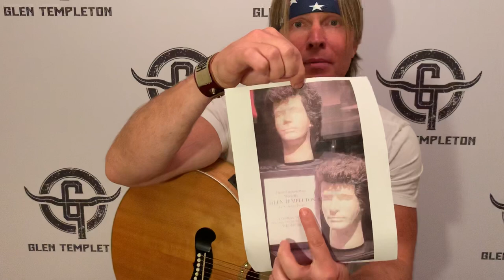Glen Templeton - That Time I Wore a Wig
Here’s a little backstory from the time I toured in a tribute show portraying Conway a Twitty.